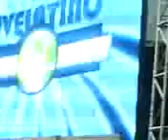le baron - pelea (vive 08)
n l vive 08!!!